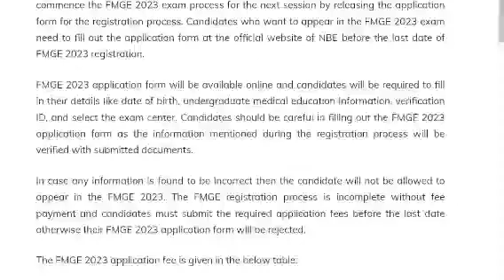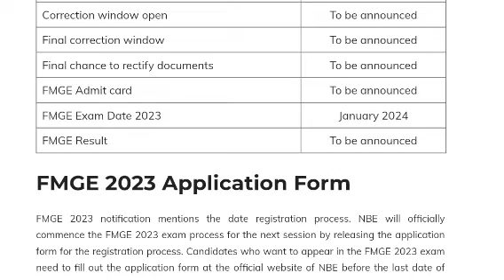FMGE Exam Date 2023 Notification Out, Check Exam Date, Registration, Admit Card